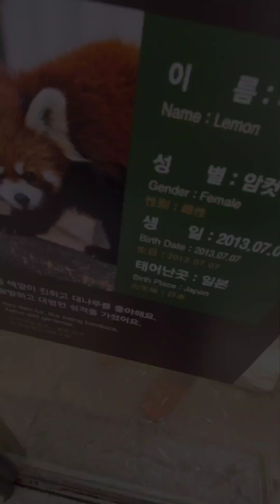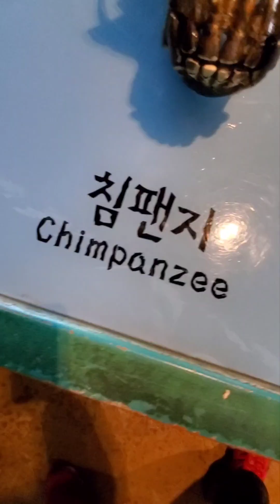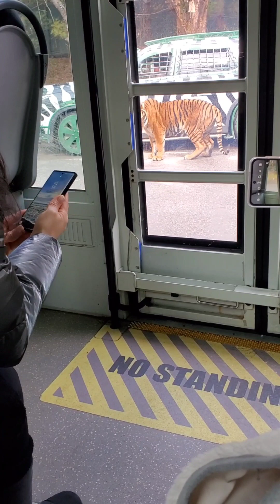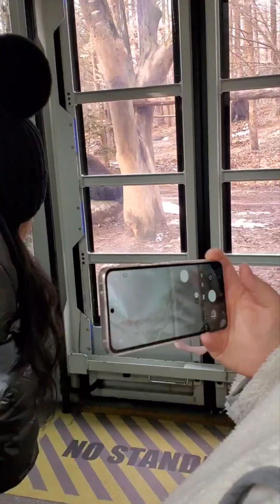에버랜드 エバーランド